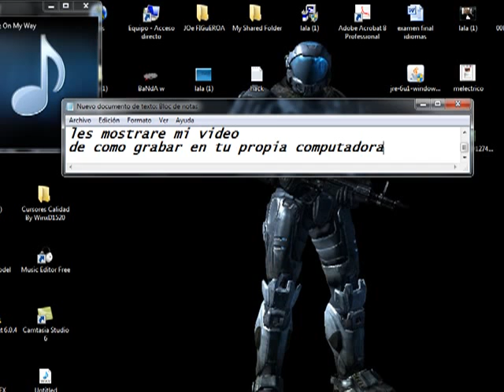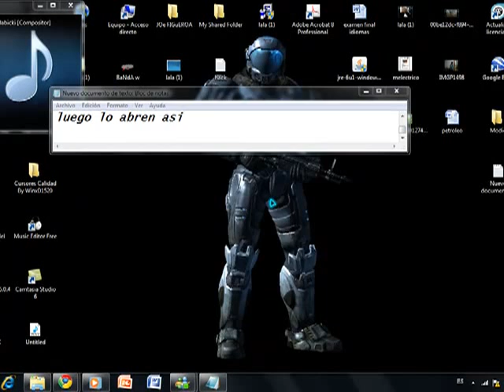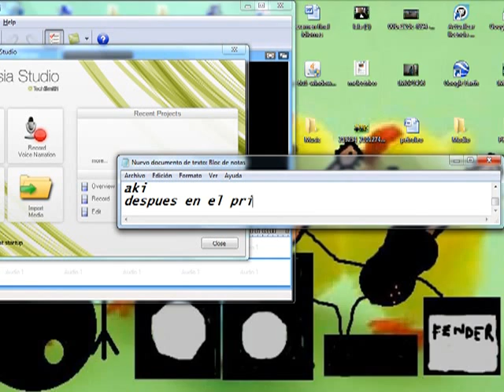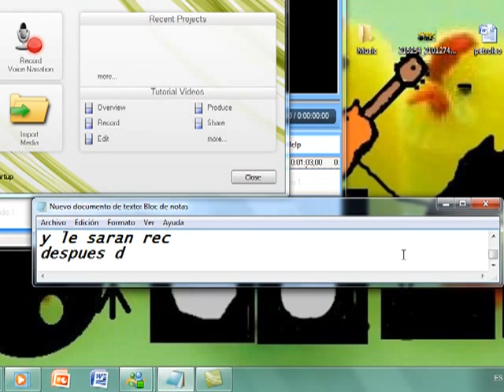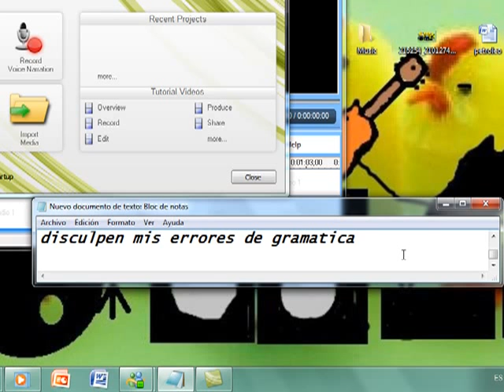Como grabar un video en tu propia computadora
este es el link del programa